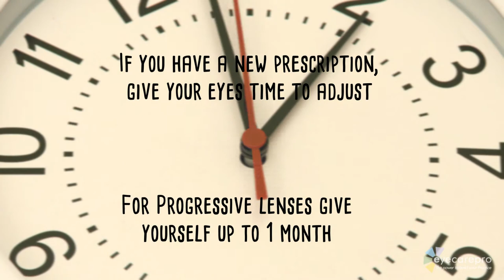TotalVision - Need new glasses?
Eye doctors at TotalVision bring you the latest in eye care and eyewear. Watch our video about eyeglasses, contact lenses and eye exams.
Are you looking to buy new glasses in the Hartford and New London counties area? If high quality and high fashion eyewear are what you seek for great vision, our optical collection at TotalVision will satisfy your needs.
Newington:

TotalVision
485 Willard Avenue
Newington Connecticut 06111

Uncasville

TotalVision
1920 Norwich NL Turnpike
Uncasville Connecticut 06382

Mystic

TotalVision
12 Coogan Boulevard
Mystic Connecticut 06355

Rocky Hill

TotalVision
396 Cromwell Ave
Rocky Hill Connecticut 06067